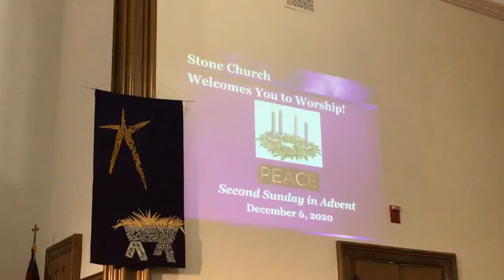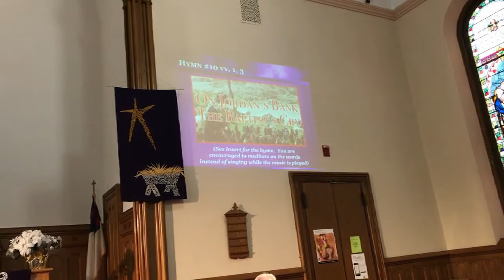Worship Service at Stone Church 12/6/20 (YouTube)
Worship Service at Stone Church 12/6/20 (YouTube) - Second Sunday in Advent